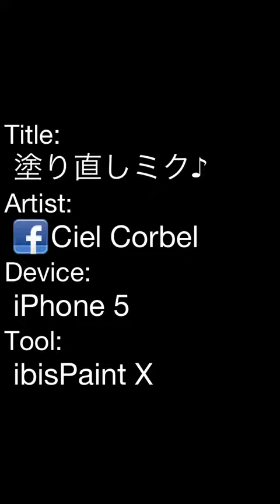塗り直しミク♪